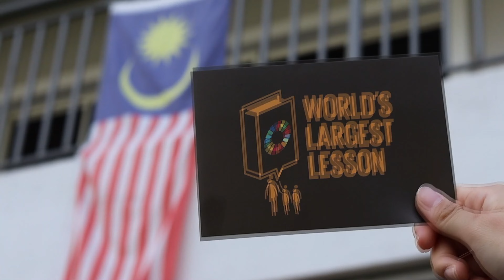🔱 𝐌𝐲𝐋𝐃𝐒 𝟐𝟎𝟐𝟒 | Day Four : Journey to LIMITLESS